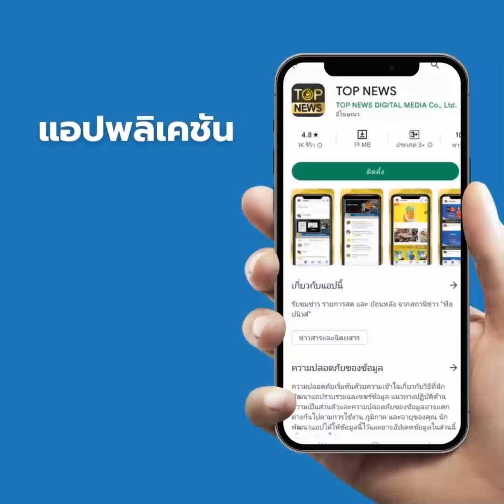"นายกฯ" ยังไม่เฉลยยุบสภา ตรงกับวันเกิดหรือไม่ ถามวันเกิดนักข่าว เอาไว้ยุบคราวหน้า | TOP HIGHLIGHT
"นายกฯ" ยังไม่เฉลยยุบสภาในใจ ตรงกับวันเกิด 21 มี.ค.หรือไม่ ย้อนถามนักข่าวเกิดเมื่อไหร่ เอาไว้ยุบคราวหน้า

ประยุทธ์ จันทร์โอชา ให้สัมภาษณ์ประเมินการอภิปรายทั่วไปแบบไม่ลงมติตามมาตรา 152 วันสุดท้าย ว่า ขอบคุณสื่อมวลชนที่เป็นกำลังใจให้ ทุกคนคงทราบดีนายกฯพยายามทำทุกอย่างให้ประเทศชาติเดินหน้าไปต่อ ทั้งนี้ก็แล้วแต่อนาคต สิ่งสำคัญที่สุดอยากบอกพวกเราว่าทุกคนและทีมงานข้าราชการทั้งหมดพยายามทำอย่างเต็มที่ แต่ปัญหาหลายปัญหามีความซับซ้อนหลายเรื่องด้วยกัน ซึ่งต้องใช้เวลาในการแก้ไขพอสมควรจนกว่าจะไปถึงเป้าหมาย 100%

สิ่งที่พูดมา2 วันหลายอย่างมีประโยชน์หลายอย่างพร้อมกันหลายอย่างก็ฟังไปที่เป็นประโยชน์ก็จะนำไปปรับปรุงแก้ไขในหลายเรื่องเรารับฟังเหตุผลทุกคน ฟังแล้วก็หาเหตุผลข้อเท็จจริงต่างๆนายกฯตั้งใจอยู่แล้วทำเพื่อทุกคนเพื่อประเทศชาติและประชาชนทุกคนและนี่เป็นสภา ตนก็ให้เกียรติสภา

ผู้สื่อข่าวถามว่า นายกฯให้คะแนนฝ่ายค้านในการอภิปรายครั้งนี้อย่างไรเท่าไหร่ พลเอกประยุทธ์ กล่าวว่า คงไม่สามารถที่จะกำหนดให้ได้เพราะไม่ได้ตั้งเกณฑ์ตรงนี้ไว้ แม้ตัวเองก็ไม่ได้ให้คะแนนตัวเอง ก็สุดแล้วแต่ประชาชนที่ฟังอยู่ทางบ้าน แม้กระทั่งสื่อต่างๆก็ต้องดูแล้วกันให้ความเป็นธรรมทุกคนนั่นแหละและเข้าใจทุกคนอาจมีความปรารถนาดีแต่อาจมีความเข้าใจที่ไม่ตรงกันหลายเรื่อง ซึ่งก็ต้องทำความเข้าใจระหว่างกันให้ได้เพื่อให้เดินหน้าประเทศได้ในวันข้างหน้าเราเริ่มกันมาเยอะใช้เวลามานานพอสมควรในการเริ่มต้นมาหลายอย่างสำเร็จหลายอย่างกำลังต้องทำ และหลายอย่างต้องแก้ไขปรับปรุง ทุกวันสถานการณ์เปลี่ยนตลอด คนที่เขารอความหวังจากเรา 60 กว่าล้านคนถ้าเราไม่ทำอะไรประเทศชาติก็เดินหน้าไม่ได้

สื่อถามว่าหลังจากนี้นายกฯจะเดินหน้าลงพื้นที่ใช่หรือไม่ พลเอกประยุทธ์กล่าวว่าก็ต้องทำตามหน้าที่ของเรา เราก็ยังคงเป็นนายกฯอยู่ แม้เลือกตั้งแล้วก็ยังคงเป็นนายกฯรักษาการอยู่ดีก็ต้องใช้เวลาในช่วงนี้ทำงานเหมือนเดิมเพียงแต่หลายอย่างทำได้ไม่ได้ต้องดูกฎหมายอีกครั้งเพราะงานมันหยุดไม่ได้อยู่แล้วประเทศชาติ ว่างเว้นการบริหารไม่ได้

เมื่อถามว่าการลงพื้นที่จะเข้มข้นกว่าเดิมหรือไม่ พลเอกประยุทธ์กล่าวว่า จะใช้คำว่าเข้มข้นหรือ ถ้ามองว่านายกฯไปหาเสียงทุกครั้งก็ไม่คงไม่ใช่ เพราะนายกฯก็ทำงานแบบนี้มาโดยตลอด การไปเยี่ยมไปติดตามอย่ามองว่าเป็นการไปหาเสียงเลย แต่การไปหาเสียงมันคงต้องมี ทั้งนี้คงไม่ได้เยอะมากมายอะไร ตนคิดว่าวันนี้สิ่งที่ทำ เหมือนกับประชาชนได้รับรู้รับทราบมาตลอดฝไม่เคยปิดบังใคร

ดังนั้นการหาเสียงก็คือการหาเสียง สิ่งสำคัญที่สุดอยากให้ทุกคนมองด้วยสายตามองเห็นสิ่งที่เกิดขึ้นในวันนี้เกิดขึ้นได้อย่างไร เกิดมาแล้วแค่ไหนและควรไปต่อได้อย่างไร ซึ่งเป็นเรื่องที่ประชาชนจะตัดสินเอง การหาเสียงบางทีพูดไปทำไม่ได้ก็ลำบาก เราต้องเราต้องพยายามทำให้การหาเสียงเป็นไปได้กับนโยบายที่พูดไป และต้องใช้งบประมาณที่มีอยู่อย่างจำกัดให้ได้และทำให้และทำให้คนได้ประโยชน์ไม่น้อยกว่าเดิมเข้าใจหรือไม่ถ้าพูดเรื่องใหม่ๆ จะให้นู่นให้นี่ใหม่ทั้งหมดแล้วของเก่าจะเอาเงินที่ไหน เพราะทุกคนก็ได้รับการดูแลมาทุกช่วงวัย หลายคนบอกปรับตรงโน้นมาใส่ตรงนี้ ตนว่า นั่นคือ อันตรายในเรื่องการใช้งบประมาณ ความทั่วถึงจะไม่ทั่วถึงเหมือนเดิม เพราะวันนี้มีหลายอย่างที่ประชาชนได้รับไปแล้ว ต้องแยกแยะให้ออกว่าอะไรคืองานโครงสร้าง งานที่ต้องช่วยเหลือประชาชน ตนเคยพูดไว้แล้ว2 อย่างที่รัฐบาลต้องทำ คือเรื่องความเท่าเทียมทางโอกาสที่จะสามารถใช้ประโยชน์จากสาธารณูปโภคพื้นฐานดิจิทัลออนไลน์ให้ทุกคนเข้าถึง เพื่อเพิ่มอาชีพ เพิ่มรายได้ และความเท่าเทียมในเรื่องกฎหมาย เพราะอยู่ภายใต้กฎหมายอันเดียวกันทุกคนถ้ามีความผิดก็ไปต่อสู้ในกระบวนการยุติธรรม นั่นคือความเท่าเทียม ในส่วนของความเป็นธรรมเรามีการดูแลผู้มีรายได้น้อยมามากแล้ว สาธารณสุขเราก็ดูแลได้ดีกว่าหลายประเทศได้รับความชื่นชมและอีกหลายเรื่อง

นายกรัฐมนตรี ยังระบุว่าในเรื่องต่างๆเราก็ไม่ตกเทรนของโลกในตอนนี้ ต่างประเทศมองเราว่าเป็นประเทศที่มีโอกาสสำหรับเขาพุ่งเป้ามาที่ประเทศเรา ถ้าเราเตรียมความพร้อมประเทศได้รวดเร็วซึ่งบางทีก็อยากติดกติกาหลายอย่างและความคิดของเราค่อนข้างค่อนข้างห่วงวิตกกังวลเยอะทำให้บางอย่างล่าช้าซึ่งบางครั้งของเขาทำง่ายกว่าเราเยอะ ความขัดแย้งของเค้ามีไม่มากถ้าเรามองแต่ตัวเราเองก็จะเห็นปัญหาโน้นปัญหานี้จนตัดสินใจไม่ได้ถ้าเป็นแบบนั้นเค้าก็ไปหมดดังนั้นต้องหาทางบนพื้นฐานความเชื่อมั่นซึ่งกันและกัน บนผลประโยชน์ที่เท่าเทียมกัน อะไรที่ไม่ดีไม่ถูกก็ค่อยแก้กันไป บ้านเมืองก็เป็นแบบนี้คน 60 กว่าล้านคนจะทำให้ทุกคนรักทุกคน หรือถูกใจทุกคนเป็นไปไม่ได้ แต่ทำอย่างไรให้เกิดความยุติธรรมทั่วถึงเป็นธรรมและอย่าลืมว่างบประมาณภาครัฐได้มาจากภาษีซึ่งเราไม่ได้รบกวนประชาชนอะไรตรงนี้ การจะให้ใครต้องมีกติกากฎเกณฑ์และดูว่าจะหาเงินมาเพิ่มอย่างไร

ช่อง 77 : กล่อง PSI, INFOSAT, GMMZ, CSAT, TIK , 3BB, TOT
ช่อง 658 : กล่อง AIS
ช่อง 210 : IPM